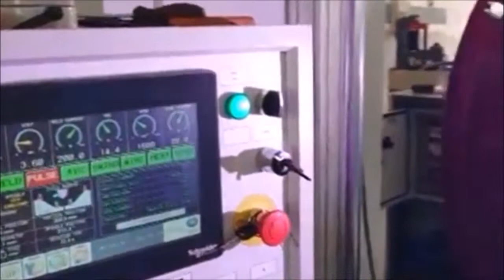Butt weld Cladding welding machine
Butt weld cladding machine with:
- N° 01 EWM Tig Hot Wire equipment
- Vertical manipulator with vertical arm.
- Feeder for manage 1 or 2 wires.
- Moovement controlled up and down.
- Moovement controlled vertica.
- Remote control panel with all welding parameters and commands. AVC (Arc Voltage Control) 100% controlled by the PLC.

CONSULENZE MECCANICHE RAVAIOLI S.r.l.

ITALIA